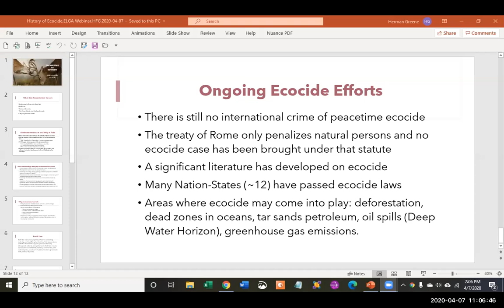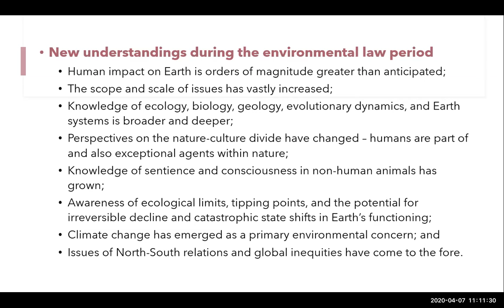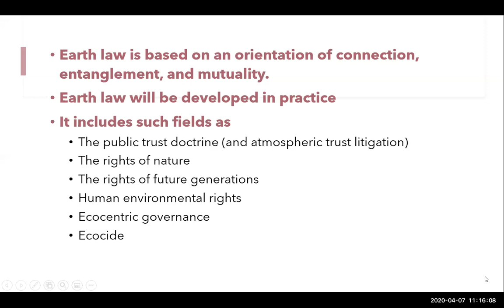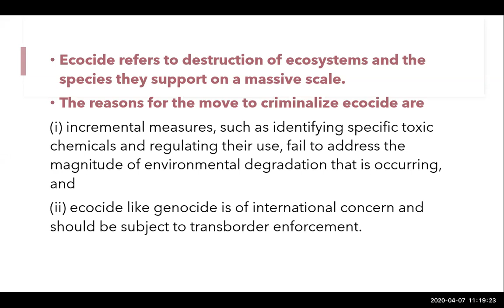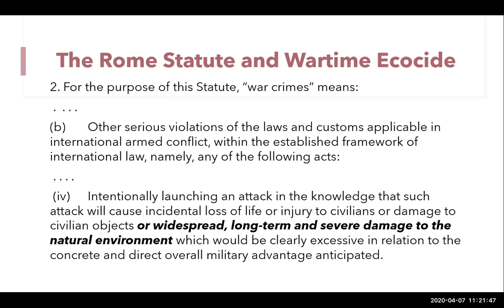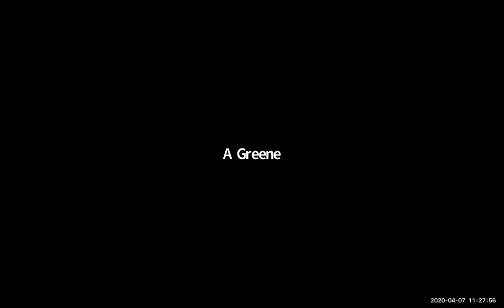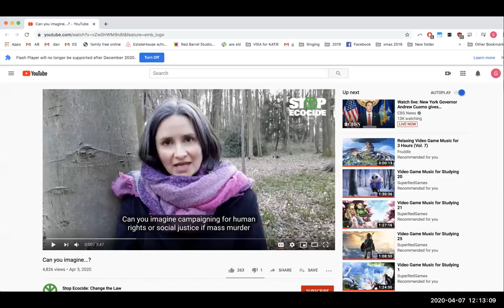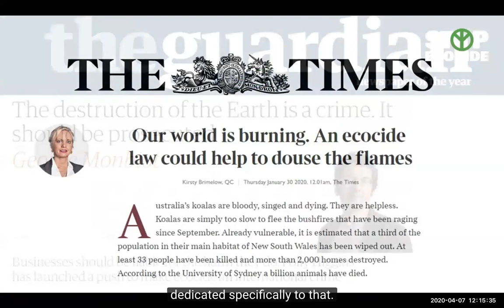Ecocide and the Rights of Nature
ELGA Webinar (April 2020), hosted by the Earth Law Center.